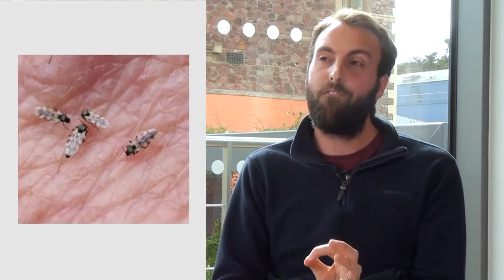LED attracts fewer insects, study finds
A study completed by academics at Bristol University has found that LEDs attract significantly less insects than other light sources. The discovery could be beneficial to nations in South America and Africa, which are fighting mosquito-borne diseases.